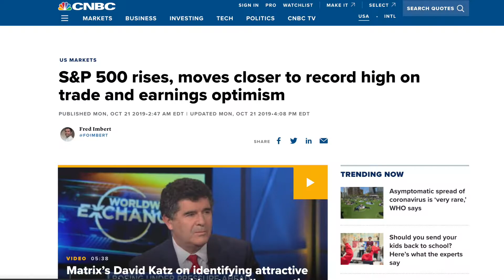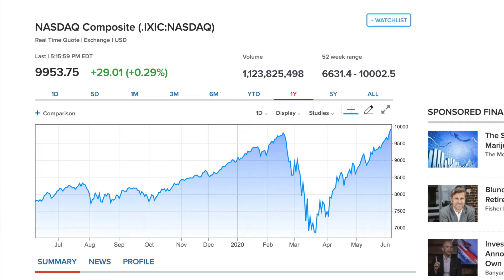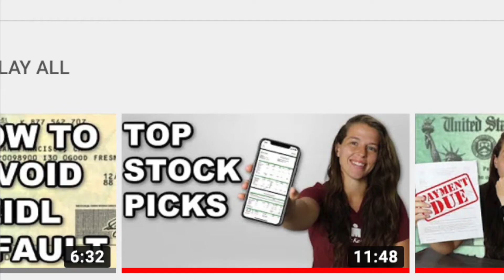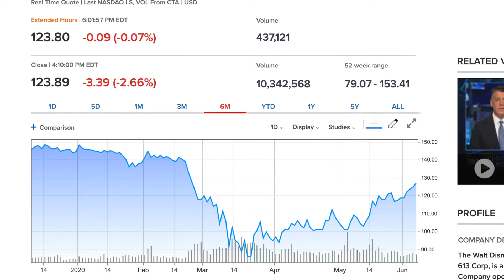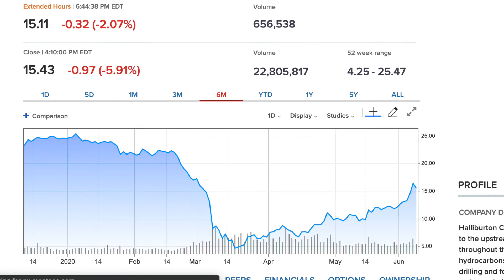Is It TOO LATE To Invest & Make Money in the 2020 Market CRASH?